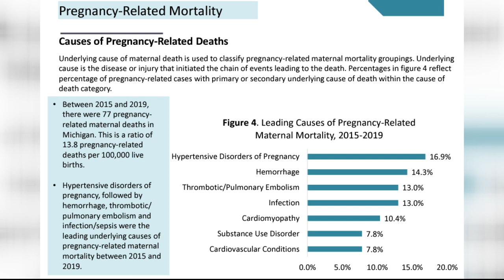Michigan health department focuses on battling maternal mortality rates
Recent data shows, on average, between 80-90 maternal deaths occur every year during pregnancy, birth, or within one year of those. The numbers are even higher among pregnant women of color.